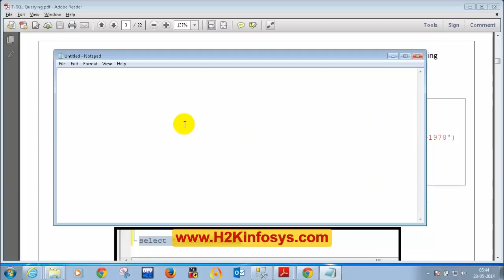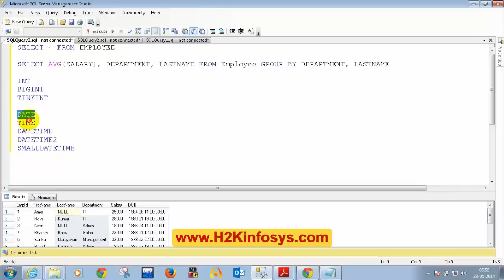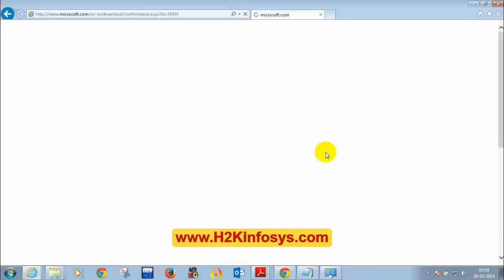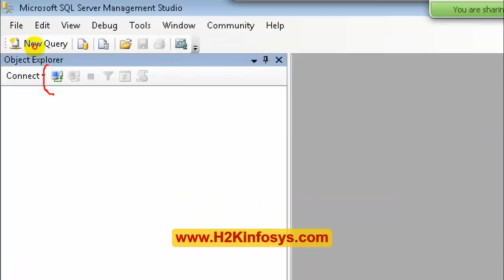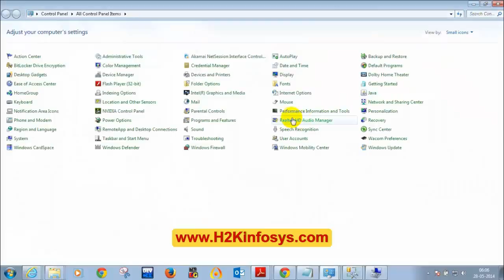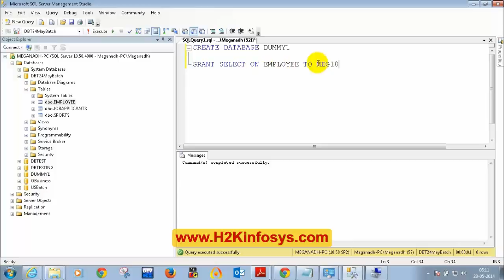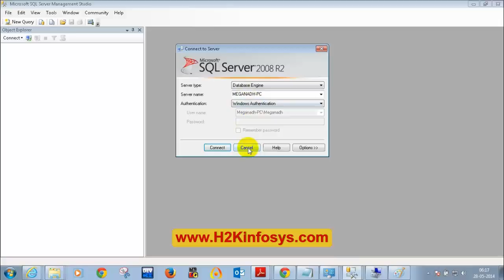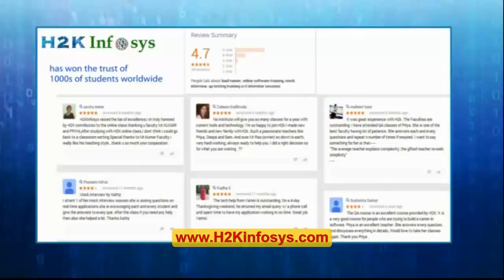Database Testing Training Tutorials | Tutorial 2 Creating and Inserting Values into table Part 1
About Database Testing training course

Today’s technology environment is critical and applications all complex with technology arrivals. It effects the whole functionally and database in a great way. We have established with the view of satisfying the needs of growing IT market by offering online training to the course seekers. Our course seekers have strive great success in their career with our advanced qa software training and explained tools and techniques in this process. From the inception to till now we’ve trained and delivered very qualitative QA testers with our professional software testing training. Our courses are accessible from anywhere from the world with required technical instruments. Database validation is an important issue for organizations and it is creating demand for database testing professionals with technical skills. QA testers enhancing their skills by joining on data base online testing training to improve their testing skills and apply the skills in practical